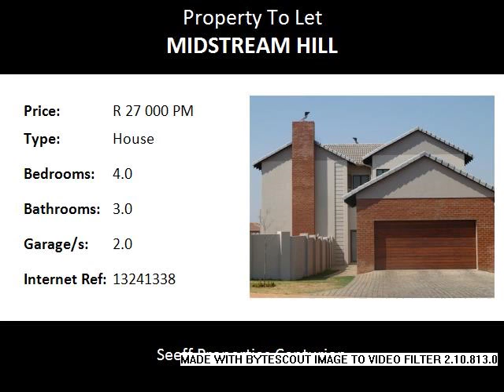4.0 Bedroom House To Let in Midstream Hill, Centurion, South Africa for ZAR R 27 000 Per Month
Bedrooms: 4.0
Bathrooms: 3.0
Garages: 2.0
Price: R 27 000 Per Month

Property Description:

Double storey family home, available from 1 September 2015.  Close to park and pool area.  This home features four bedrooms, three bathrooms and a double garage.